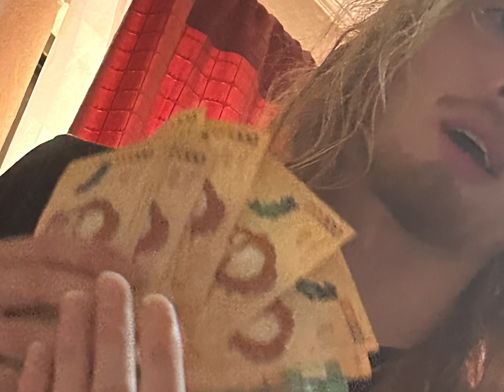Guap Nauman - Got Some Racks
Got Some Racks - Guap Nauman
(Prod. Guap Nauman)

Single

Recording, Mixing, Mastering Engineer: Guap Nauman
Composer Lyricist: Guap Nauman
Producer: Guap Nauman